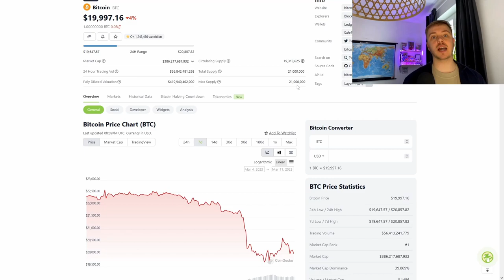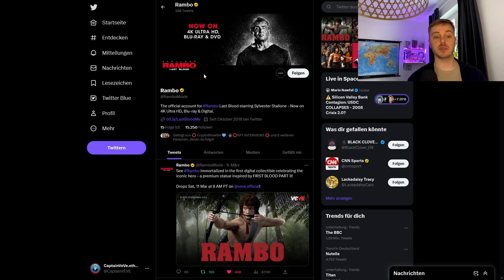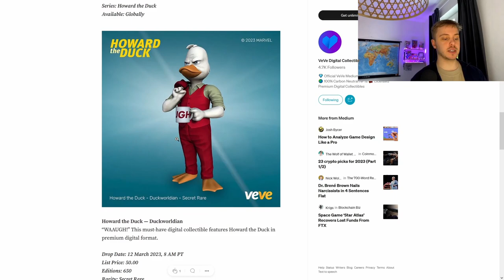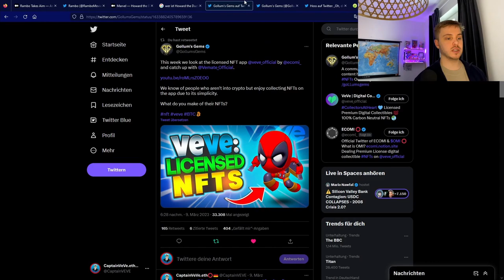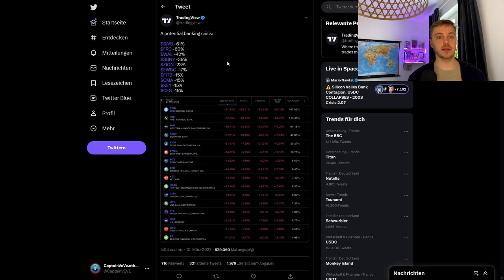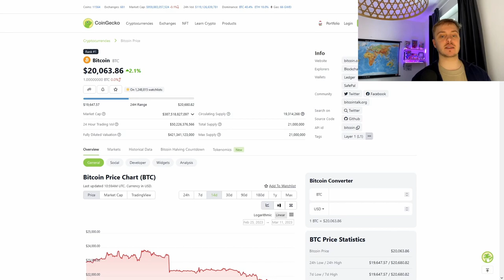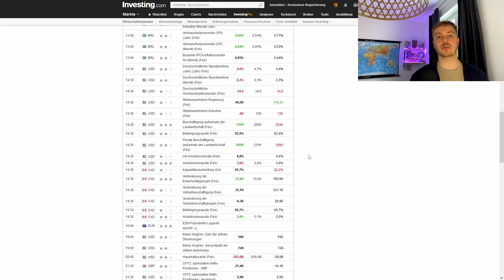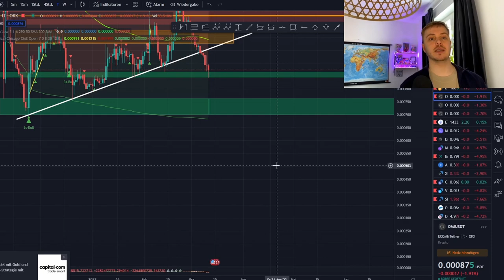OMI-Token fällt, Warum? | Rambo NFT Drop Details | VeVe deutsch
Die Traditionellen Märkte und auch Crypto schwächeln, nach einer reihe von Ereignisse im Banken Sektor! Außerdem schauen wir uns die Drop Details für den kommenden Rambo NFT Drop an.

                  ➖➖➖➖➖➖⬇️Quellen⬇️➖➖➖➖➖